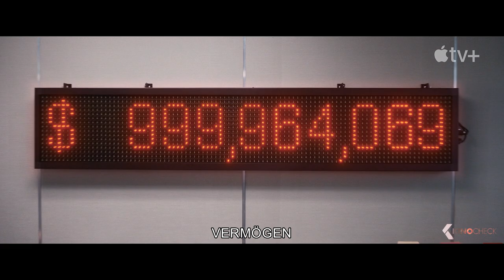THE BEANIE BUBBLE Trailer German Deutsch (2023) Apple TV+ Zach Galifianakis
Ty war ein frustrierter Spielzeugverkäufer, bis seine Zusammenarbeit mit drei Frauen seine Stofftiere zu einem entscheidenden Trend der 90er Jahre machte. Dieser Blick hinter die Kulissen des größten Spielzeugwahns der Geschichte ist eine wilde Geschichte darüber, was - und wer - in dieser Welt wertvoll ist.

Apple TV+ ist ein Streaming Service mit exklusiv von Apple produzierten Inhalten, den Apple Originals. Sie dir Apple TV+ in der Apple TV App auf all deinen Apple Geräten oder Streaming-Plattformen und Smart TVs an.

Note | TheBeanieBubble ZachGalifianakis german Trailer courtesy of Apple TV+. Bei einem Kauf ändert sich für euch nichts, aber ihr unterstützt dadurch unsere Arbeit. | KinoCheck®